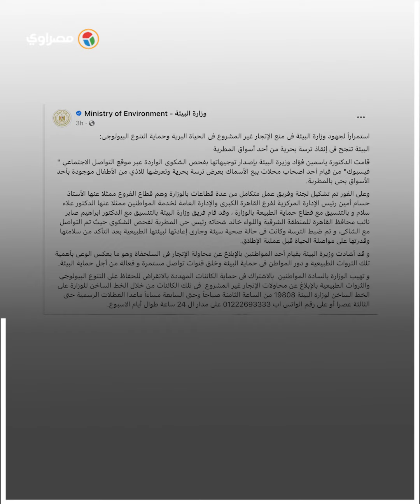داخل سوق بالمطرية.. رحلة إنقاذ سلحفاة نادرة معروضة للبيع